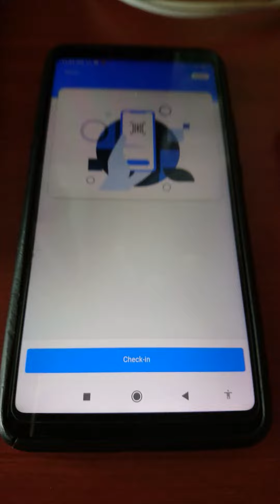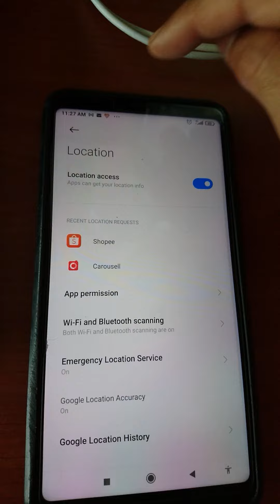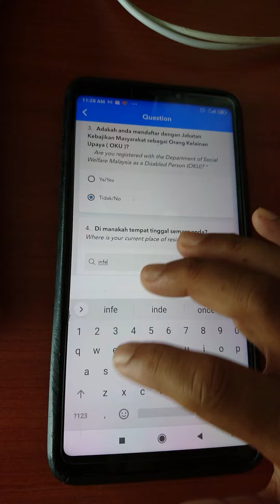Cara Mudah Mendaftar untuk Vaksin COVID-19 dengan MySejahtera (Covid-19 Vaccine Registration)